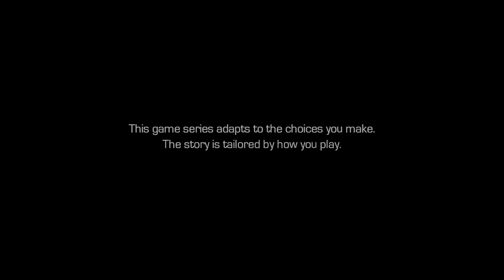Guardians Of The Galaxy: The Telltale Series - EPISODE 1 PART 1 - TANGLED UP IN BLUE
What's up good folks and welcome to my brand new series of Telltale's Guardians Of The Galaxy. Guardians Of The Galaxy: The Telltale Series is the newest and episodic graphic adventure video series developed and published by Telltale Games and based on Marvel's Guardians Of The Galaxy comic book series. Telltale Games are the developers/publishers of the recent Batman, The Walking Dead Season 1,2, and 3, The Wolf Among Us, and Tales From The Borderlands. Guardians Of The Galaxy: The Telltale Series Primarily starts the player of as Peter Quill aka Star-Lord, but may at times briefly take the role of the other Guardians during some action sequences.

Feel free to stop by me at these places below :D

PSN: adjinaction

Want to join The Action Nation Gamers on G+, come on over and post your latest gaming vids:D